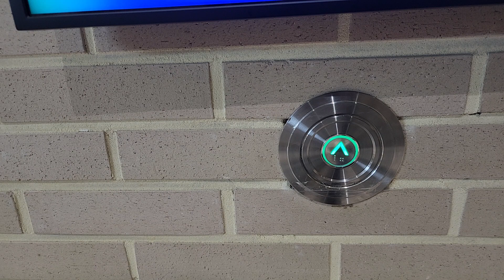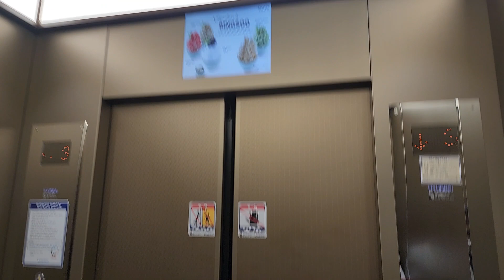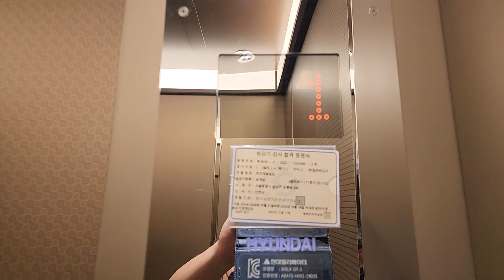서울특별시 강남구 광평로 280 (수서동) 로즈데일빌딩 나머지구간 2 현대엘리베이터 대차후 탑사기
이 엘리베이터는 지상층만 운행하며, 오르막에 다수의 승객탑승하여 5층과 목적층까지 같이간것과 내리막 도중 3층에 승객탑승한점 양해바랍니다.

* 이 엘리베이터가 대차전 1997년식 LG산전엘리베이터 MVP모델이었으며, 여기는 1층에 로비경비가 있거나 상당히 혼잡할 수 있으니 탑사시 주의하십시오.